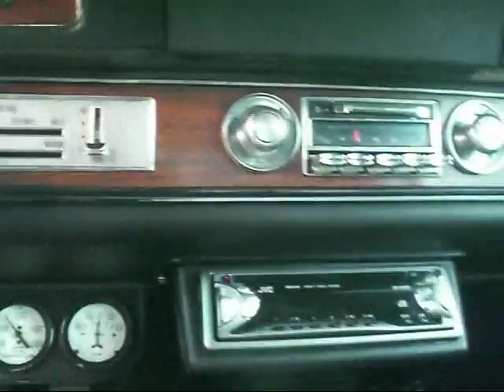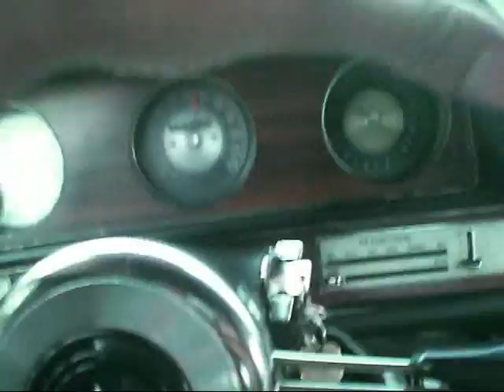Movie cutlass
72 cutlass for sale